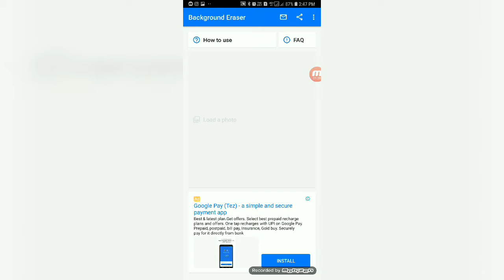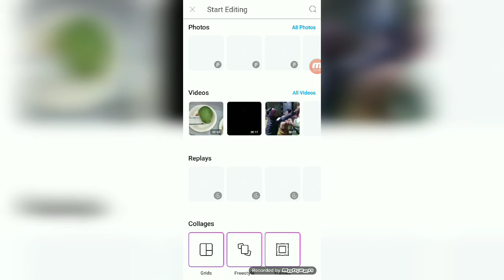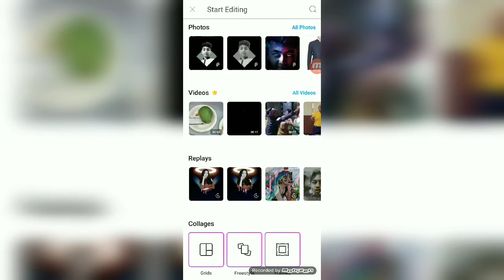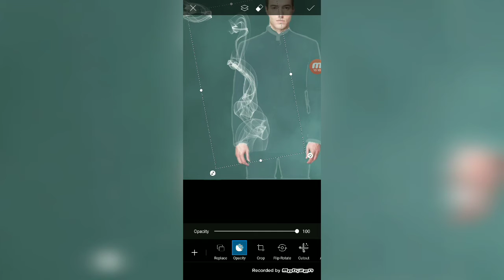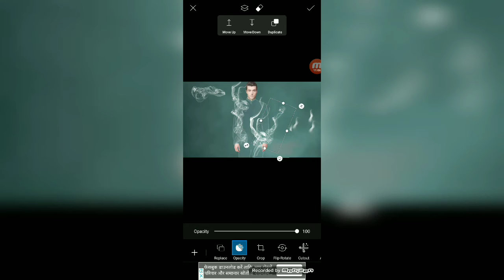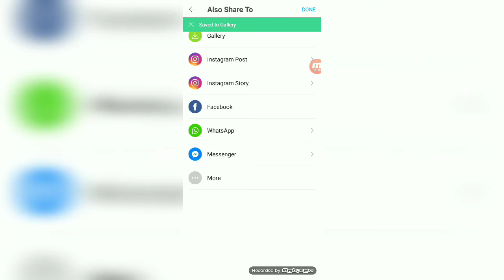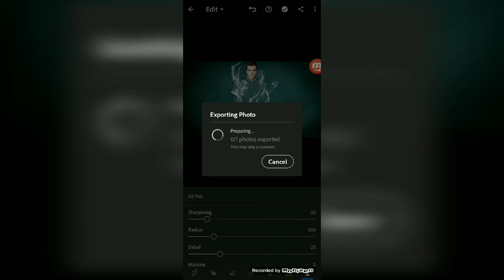Invisible clothes smoke editing | picsart + background eraser + lightroom | The Pro Editor